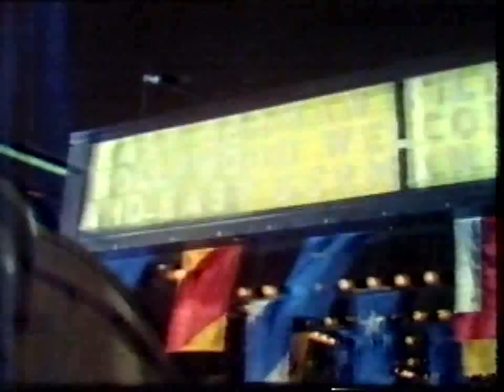Série Hunter 1977 Ep: O Grupo K Parte 1 - Trecho com dublagem clássica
"Hunter" é um seriado de TV de 14 episódios exibidos em 1977. James Hunter, dono de uma livraria em Santa Bárbara, e Marty Shaw, modelo de carreira internacional, formam um casal que esconde um grande segredo: na verdade, são agentes secretos do governo norte-americano.